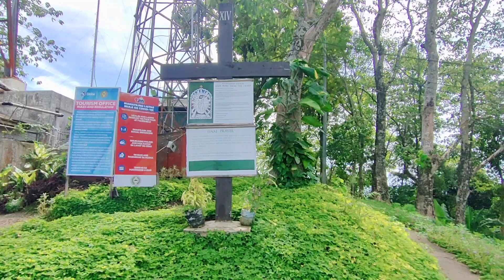TWO DAYS IN MUSUAN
Musuan Peak, Maramag, Bukidnon | MINDANAO